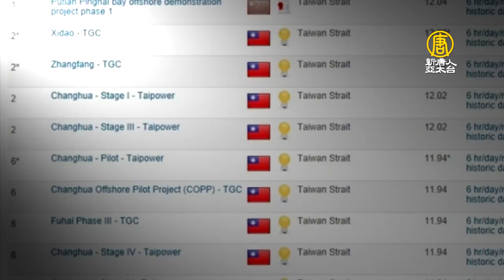台灣海峽風場全球最威！風力發電亞洲看好【大千世界】離岸風電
【新唐人亞太台訊】風力發電一直是綠能發電的主流，目前歐洲是全球離岸風電裝置最多的地區，美國和印度近年來也是需求強勁。而在未來的預測中，亞洲將會是風電的主要市場。台灣海峽，更是在全球風場評比中，獲得相當優異的肯定。